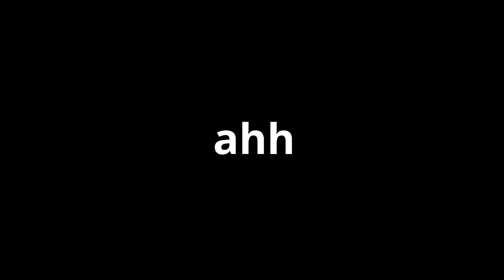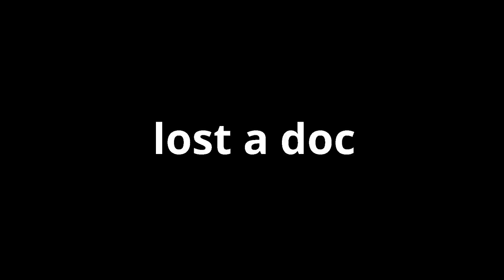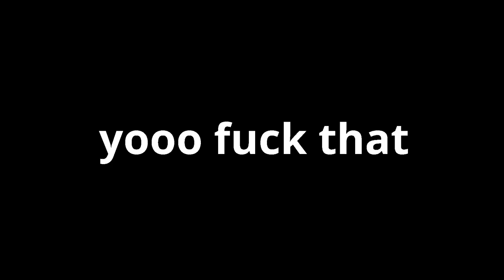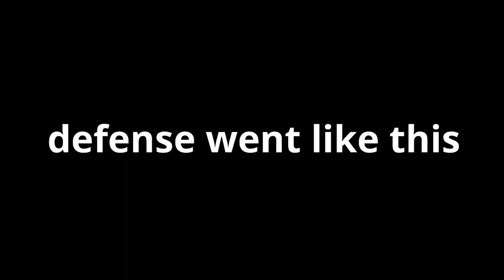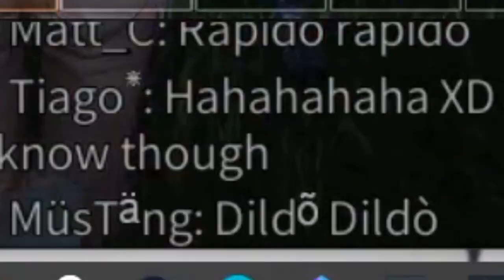CTC finals NetEaze, Pride, Royale, Dynasty Season 19 Day 2!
GG.